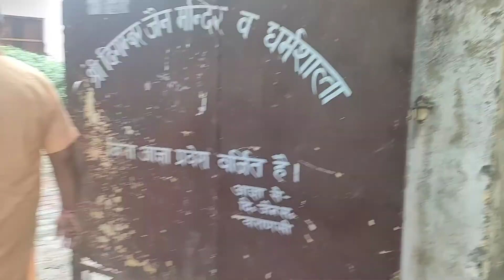दिगंबर जैन मंदिर सारनाथ वाराणसी|| Digambar jain temple Saranath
नमस्कार दोस्तों आज हम आपको इस ब्लॉक में लेकर चलेंगे सारनाथ, और वहां पर स्थित जैन मंदिर के दर्शन कराएंगे| आपको बताएंगे वहां जाने का रास्ता वहां की धर्मशाला और भोजनशाला आदि के बारे में|

इस स्थान को ग्यारहवें तीर्थंकर श्री श्रेयांसनाथ भगवान के चार कल्याणक (च्यवन, जन्म, दीक्षा और केवलज्ञान) का स्थान होने का अवसर मिलता है।

ऐतिहासिक विवरण :
इस तीर्थ का इतिहास जैन धर्म के 11 तीर्थंकर भगवान श्रेयांसनाथ के काल से प्रारंभ होता है। प्राचीन काल में, इस स्थान के शासक विष्णु की रानी विष्णुदेवी ने तीर्थंकर के जन्म का संकेत देते हुए एक चमत्कारी दुःस्वप्न देखा। उसी क्षण, नलिंगुलम की आत्मा उसके दो जन्मों (भाव) के पूरा होने के बाद, उसकी कुक्छी में प्रवेश कर गई। ठीक समय पर उसने एक बेटे को जन्म दिया जिसके शरीर पर दरियाई घोड़े के निशान थे। (दिगंबर संप्रदाय इस घटना को स्वीकार करता है लेकिन रानी का नाम उनके अनुसार वेणुदेवी होने के कारण भिन्न है।) यह सुखद क्षण नागरिकों के साथ-साथ देवताओं के बीच भी मनाया जाता था। नवजात बच्चे का नाम श्रेयांशकुमार रखा गया। उन्होंने काफी लंबे समय तक शासन किया और एक सुखी वैवाहिक जीवन भी जिया। अपने सफल शासन के वर्षों बाद उन्होंने दीक्षा को स्वीकार करने का फैसला किया। उन्होंने वार्षिदान के बाद सहसमरावण में दीक्षा ली। एक महीने तक घूमने के बाद वह फिर उसी स्थान पर आया और एक तंदुक वृक्ष के नीचे ध्यान करने लगा। मार्गशीर्ष शुक्ल तीज के दिन उसने बुरी शक्तियों पर विजय प्राप्त कर केवलज्ञान प्राप्त किया। (दिगंबरों के अनुसार मार्गशीर्ष शुक्ल पूर्णिमा को उन्हें केवलज्ञान प्राप्त हुआ था।) इस प्रकार इस पवित्र स्थान में प्रभु श्रेयसनाथ के 4 कल्याणक का स्थान होने का महत्व है। आजकल यह स्थान सारनाथ के नाम से प्रसिद्ध है। इस स्थान पर 103 फीट ऊंचा अष्टकोणीय स्तंभ (अष्टकोणीय स्तंभ) मौजूद है, जो 2200 वर्ष पुराना बताया गया है। शायद देवनाम प्रिया, राजा प्रियदर्शी, इसे खड़ा करते हैं। जैनियों ने इसे सम्राट अशोक के पोते, राजा श्री संप्रति द्वारा प्रभु श्री श्रेयांशनाथ के कल्याणक स्थान के स्मारक के रूप में बनवाया जाना स्वीकार किया है। राजा संप्रति अपने को प्रियदर्शी कहते थे। कभी-कभी उन्होंने अपने लिए देवनम प्रिया शब्द का प्रयोग किया है। यह एक पारंपरिक जैन शब्द है। वर्तमान में यह स्तंभ भारत सरकार द्वारा अधिग्रहित किया गया है और कहा जाता है कि इसे सम्राट अशोक ने बनवाया था। यहां मिले भूमिगत शिलालेखों पर जैन धर्म के बारे में कई लेख खुदे हुए हैं। चीनी यात्री फाह-येन-यान (5वीं शताब्दी) और हुन-येन-सांग (7वीं शताब्दी) ने भी इस स्थान के बारे में वर्णन किया है। यह 11वीं शताब्दी में मोहम्मद गजनवी के कब्जे में आया था। कन्नोज राजा श्री गोविंदचंद्र की पत्नी रानी कुमारदेवी ने बाद के दिनों में इस स्थान पर धर्मचक्र विहार बनाया है। सहबुद्दीन गौरी के सेना प्रमुख कुतुबुद्दीन ने 1194 में इस तीर्थ स्थान पर मंदिरों को नष्ट कर दिया था, लेकिन दो स्तंभ अप्रभावित रहे। वर्तमान में यहां एक श्वेतांबर जैन मंदिर, एक दिगंबर जैन मंदिर, एक स्तंभ और एक बौद्ध मंदिर मौजूद है। यह एक पारंपरिक जैन शब्द है। वर्तमान में यह स्तंभ भारत सरकार द्वारा अधिग्रहित किया गया है और कहा जाता है कि इसे सम्राट अशोक ने बनवाया था |

तीर्थंकर श्रेयांसनाथ जी का मंदिर अत्यन्त रमणीक स्थान पर स्थित है मंदिर के चारों तरफ एवं बाहर की हरियाली का दृश्य नयनाभिराम है। वैसे यहाँ ठहरने के लिए जैन धर्मशाला बनी हुई है फिर भी अधिकतर सिंहपुरी की वंदना करने आने वाले यात्री बनारस में ही रुकते हैं। बनारस से टैम्पो, बस आदि समय-समय पर आसानी से उपलब्ध रहते हैं। सिंहपुरी की यात्रा के साथ ही ‘‘चन्द्रपुरी’’ तीर्थ की यात्रा भी लोग करते हैं अतः एक दिन में दोनों तीर्थों की वंदना हो जाती है।